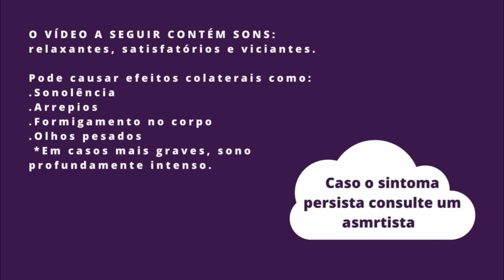GAROTAS POPULARES TE “CONVIDAM” PARA UMA FESTA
oiii, tudo bem?

se quiser me dar uma ajudinha com os investimentos do canal (qualquer quantia já ajuda muito!)